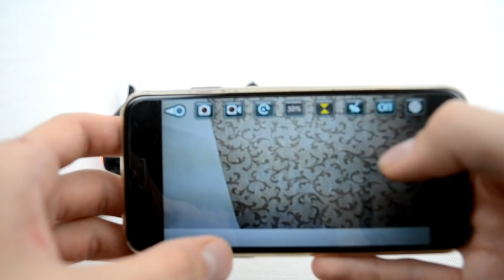Обзор fpv квадракоптера JJRC H37 elfie / Селфи дрон с AliExpress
В этом видео я расскажу о мини квадракоптере JJRC H37 Elfie с AleExpress

 fpv eachine e50 обзор review распаковка mavic